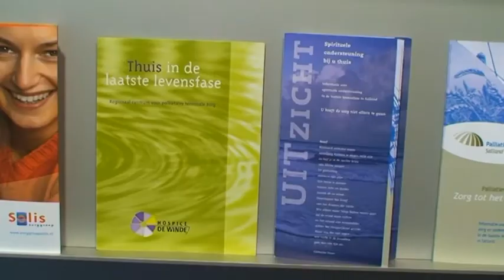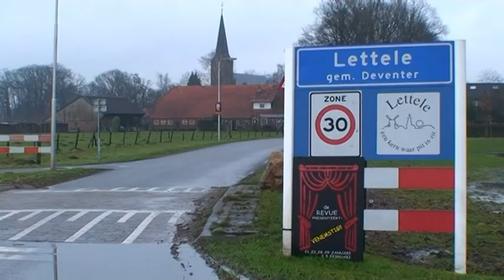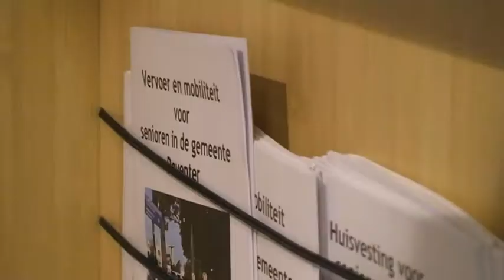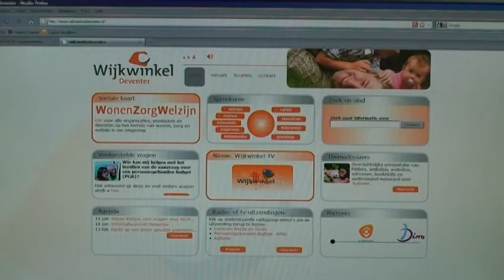WijkWinkelTV - afl.4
Serie waarin de Deventer wijkwinkels centraal staan. In deze vierde aflevering behandelen we de vraag van de week: ''Ik ben zelf hulpbehoefend en mijn partner heeft een ongeluk gehad. Wie kan mij helpen met zorg en hulp in het huishouden?''